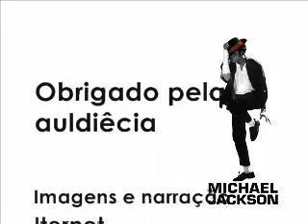SENAI news Michael Jeckson